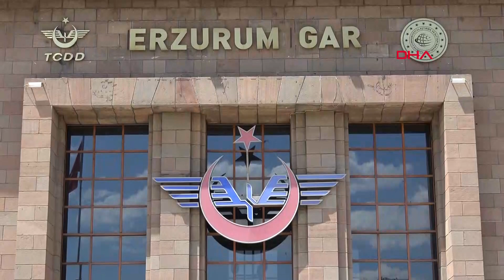Doğu Ekspresi'ne Yoğun İlgi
Ankara ile Kars arasındaki 1310 kilometrelik yolu bir günde tamamlayan Doğu Ekspresi’nde yoğun ilgi nedeniyle 17 Ağustos’a kadar yer olmadığı belirtildi. Doğu Ekspresi ile 'ucuz' veya 'nostaljik' bir yolculuk yapmak isteyenler, biletlerini haftalar öncesi almak zorunda kalıyor.
Turgay İPEK/ERZURUM, (DHA)